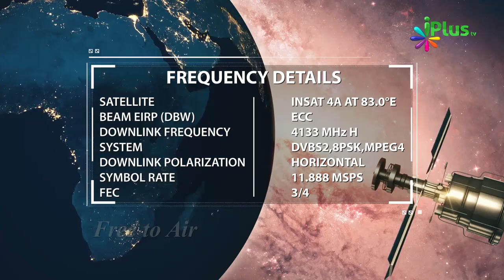Bure Khwab Ka Asar Nahi Hoga Yeh 5 Kaam Karne Se By Zaid Patel